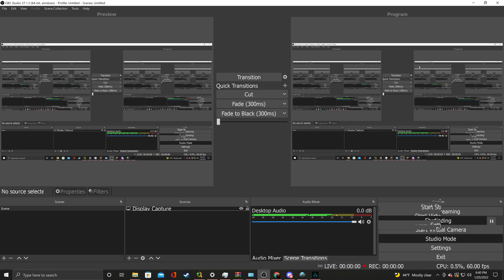Assassin's Creed Season 12: "Valhalla" Ep.27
Episode 27-"Warriors"